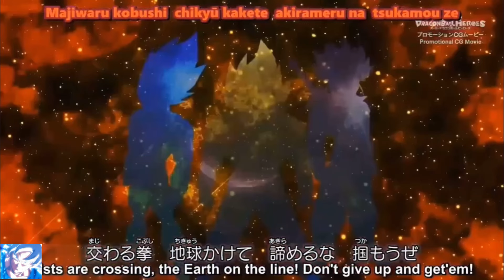SDBH Episode 52 (Meteor Mission Episode 2) English Sub | Dragon Ball Heroes